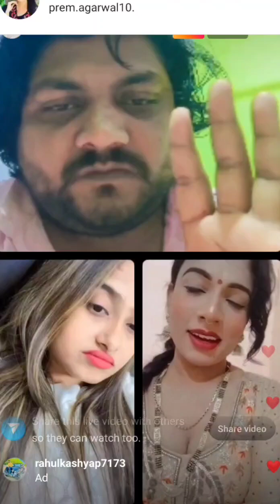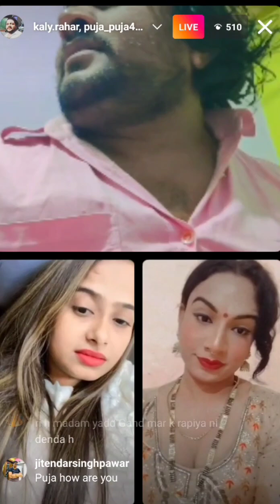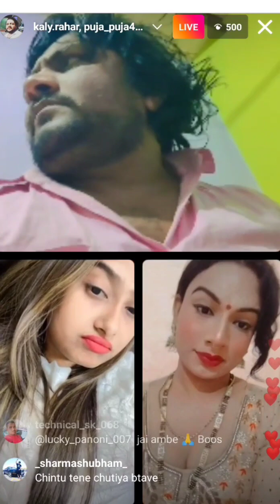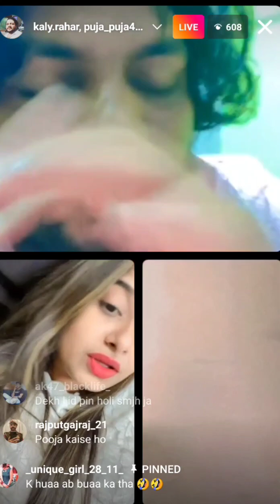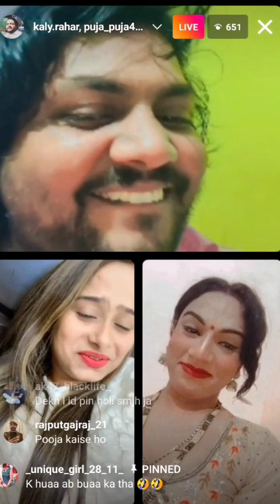cut girls 😜chintu